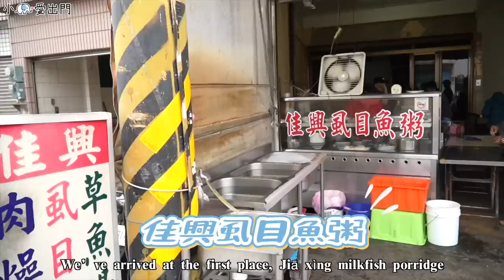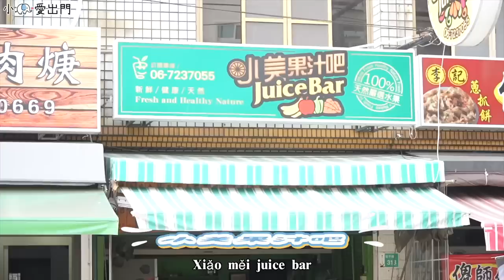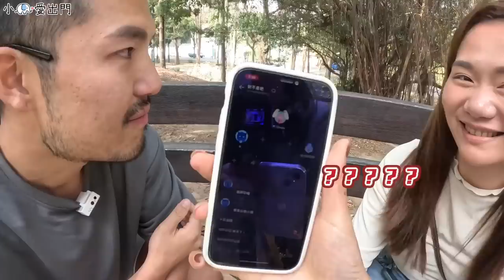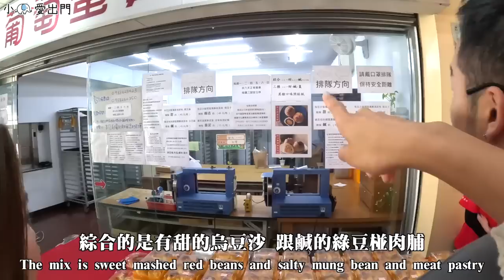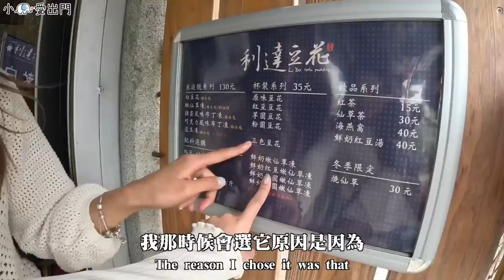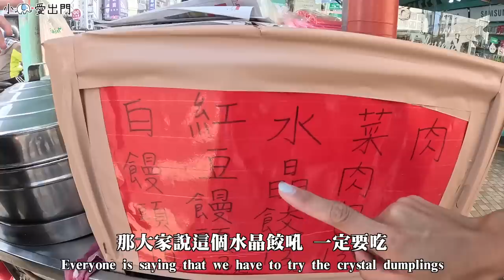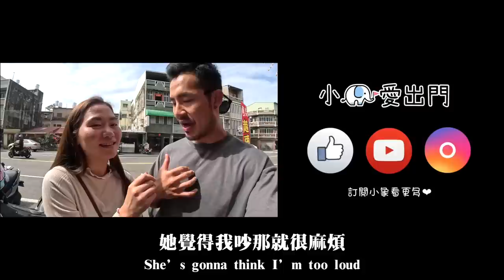吃爆佳里！台南秘密美食天堂㊙️ 大烤豬三明治！噴香蛋黃酥？當地人私藏果汁吧！｜台南 Tainan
🌟 旅行Follow

是佳里不是你家裡哈哈哈哈

兩年多前走徒步環島到了學甲
好多人說一定要去佳里吃爆！
兩年後的我不就來帶大家吃了嗎❤️❤️

🌟 感謝本集 litmatch讓老K不孤單寂寞
小象邦邦邀請碼：【cayb】來litmatch領取專屬鑽石！

📍佳興虱目魚粥
台南市佳里區570之3號

📍佳里米苔目
台南市佳里區中山路中山零售菜市場A12

📍阿英越南烤乳豬
台南市佳里區延平路170號

📍小美果汁吧
台南市佳里區延平路313號

📍金葡萄蛋黃酥
台南市佳里區佳里興458號

📍利達豆花
台南市佳里區延平路624號

📍阿彌臭豆腐
台南市佳里區建中街98號

📍直興早點
台南市佳里區進學路120號

📍無名攤車傳統手工包子
台南市佳里區中山路249號

📍香也酥蛋捲
台南市佳里區佳東路550巷66號

🌟 攝影設備
相機：Sony A7III，Sony ZV-E10，DJI OSMO POCKET2，Gopro 10
鏡頭：Sony EF 24-105mm F4G
麥克風：RODE wireless go2, RODE VideoMic NTG
空拍機：DJI Air2s